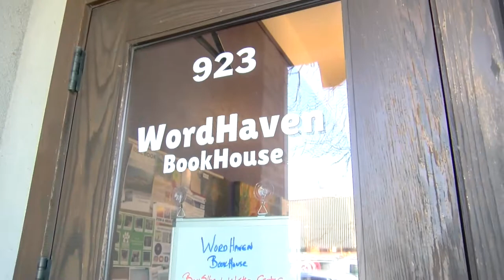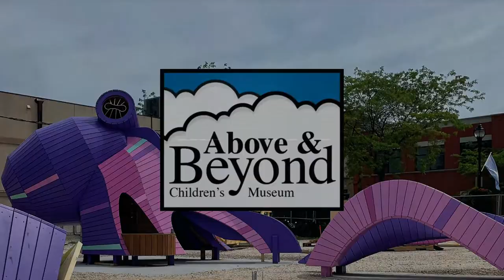Business Investment 2022 11 07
Bounce Back Main Street Tour
On Monday, November 7, Wisconsin Department of Administration Secretary-designee Kathy Blumenfeld, Department of Tourism Secretary-designee Anne Sayers, Mayor Ryan Sorenson, and leaders from the Sheboygan business community visited local businesses, highlighting the impact of Gov. Tony Evers' pandemic recovery investments for economic and tourism development.
During the visit, officials discussed ongoing recovery efforts.